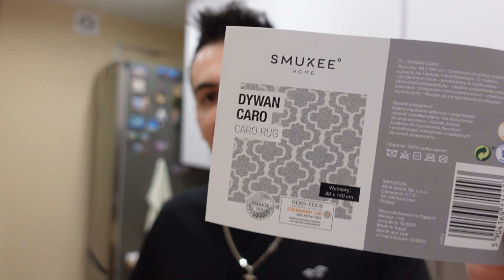Spontaniczny wyjazd🚄 czekałem na tę ofertę😁🐞Vlog